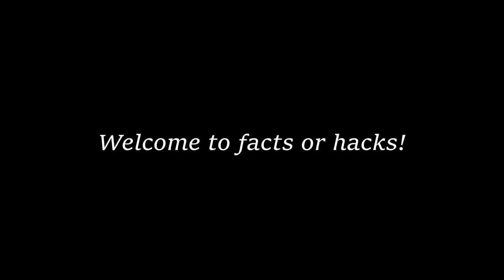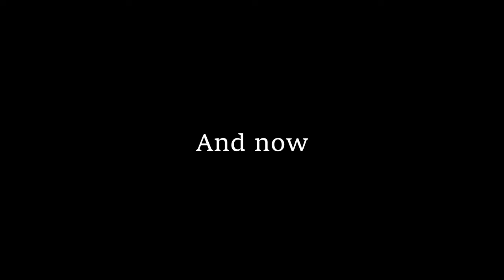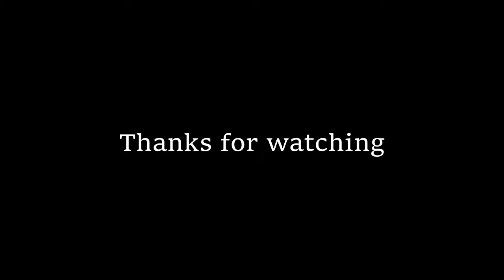BOOM BANG BLAST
its AXMC time! take out a small mortgage loan for this bad boy and let the whole of customs know that you have the biggest cock now!
Ivor slaney - Window gazing
Boom Bang Blast - puzzle